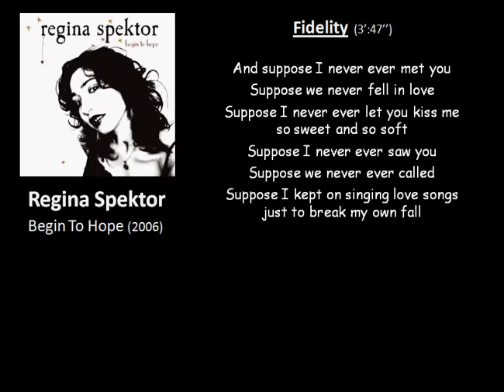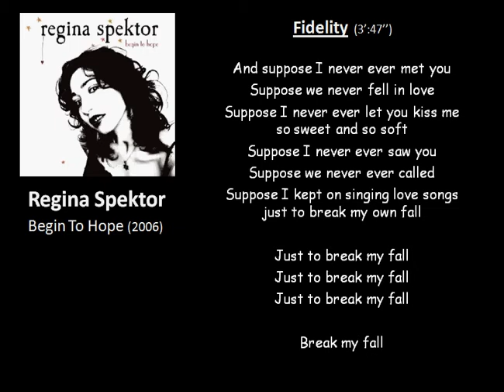Regina Spektor - Fidelity